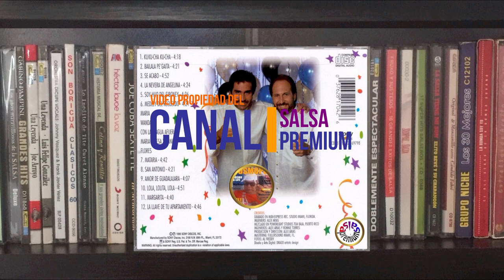🔥SOY HIJO DEL SIBONEY por HANSEL & RAUL - Salsa Premium